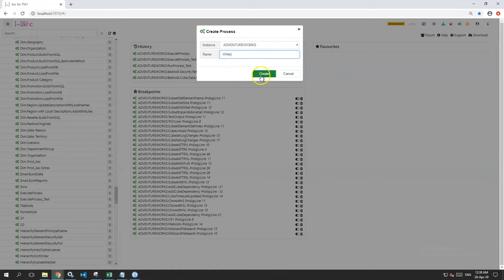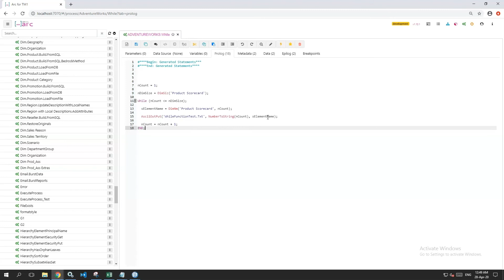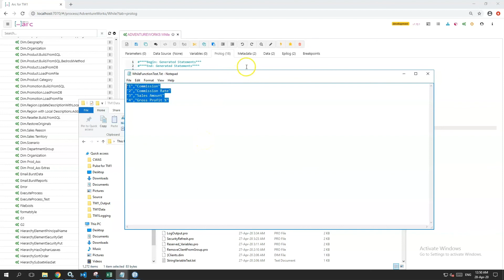TM1 Function, While (TurboIntegrator)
WHILE repeats a set of command until a condition is true

Syntax
While (condition);
  statement
END;

Condition = A logical expression to check if the while loop should continue or not.
Statement = run this statement if the condition is true

Demo
Use a While loop to go through all the elements in the Product Scorecard dimension.